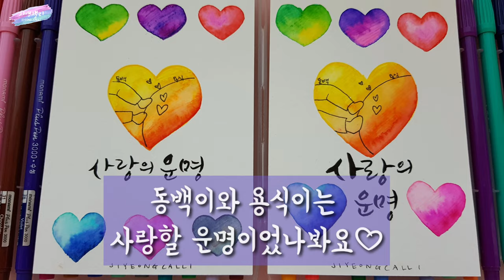[플러스펜수채화캘리그라피] 동백꽃필무렵 운명적첫만남 하트 감성엽서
눈물 쏙 뺏던 동백이와 엄마씬 뒤에 용식이와 동백이의 운명적 첫만남에 소름돋기도 하고 사랑에 빠질 팔자였구나 생각했는데요.
그 예쁜 장면 플러스펜으로 그라데이션하트로 표현해봤어요♡
집에 있는 수성펜으로 함께 해 보세요♡♡